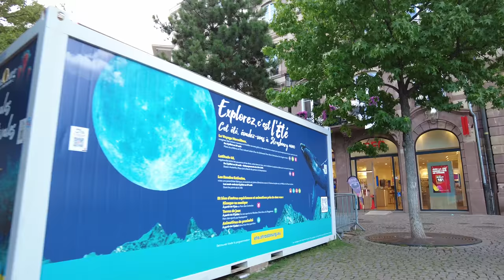Walking in STRASBOURG / France 🇫🇷- 4K 60fps (UHD)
Strasbourg is the capital of the Grand Est region / formerly Alsace region of France and is known for its beautiful old town. Here at POPtravel we often visit this city thanks to its proximity to the German border and high speed train connections. Strasbourg is also the formal seat of the European Parliament.

On this summer walk we start at the Quartier de la Gare near the train station. From there we get into the Old Town with architecture blending German and French influences. We also see the iconic Gothic Cathédrale Notre-Dame with its 142m spire.

We explore many streets of Strasbourg on this summer evening. At last we return to the train station where we end this walking tour.